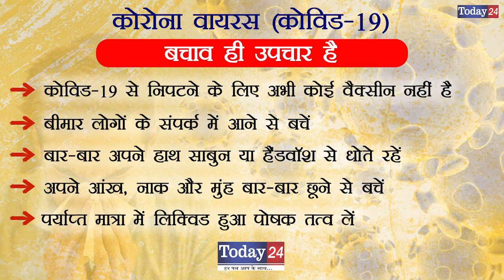व्यक्ति ने की गोली मारकर आत्महत्या | Today24